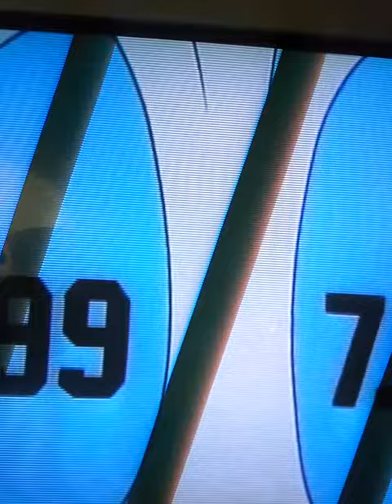Pricetag disney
Disney video of pricetag